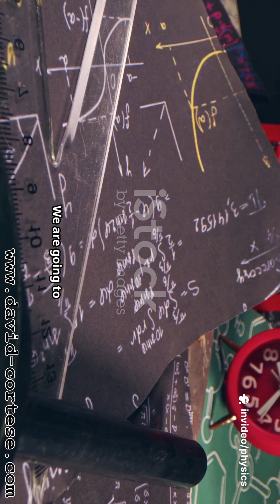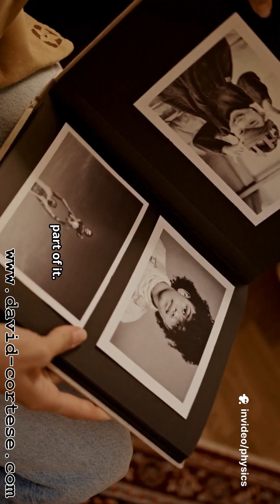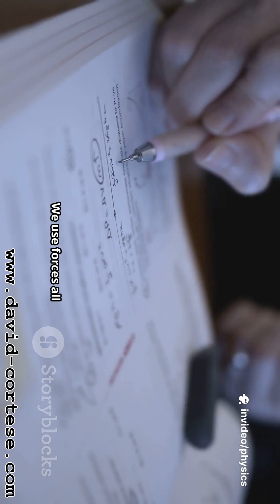FUNDAMENTAL PRINCIPLES OF PHYSICS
Master the fundamentals of physics in few minutes!
This concise, step-by-step lesson covers core principles, motion, forces, energy, momentum, and basic fields, using clear English narration and high-quality stock footage.
Perfect for students, lifelong learners, and exam prep, the video breaks complex concepts into simple visuals and practical examples to boost understanding fast.